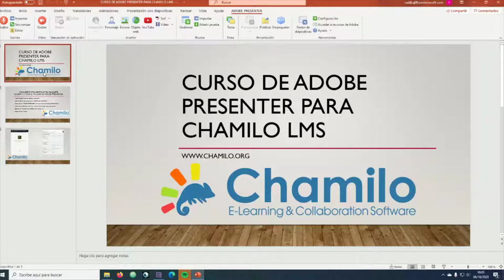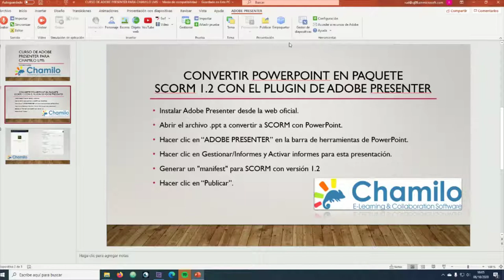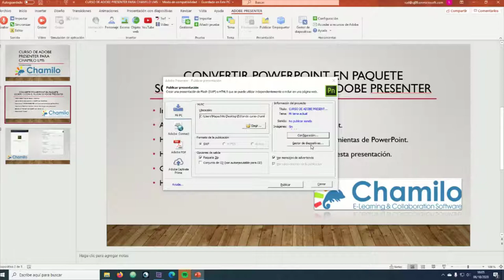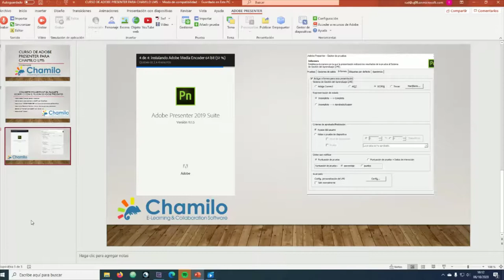TUTORIAL 17: De PowerPoint a scorm para Chamilo con Adobe Presenter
En este tutorial, realizado con la colaboración de Marcos Rubio, te mostramos cómo puedes convertir una presentación realizada en PowerPoint en un paquete scorm para usar en tu campus Chamilo LMS.